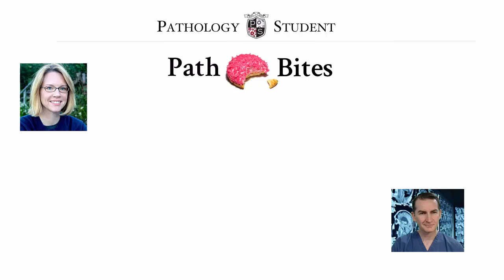Path Bites - Congenital anomalies of the penis